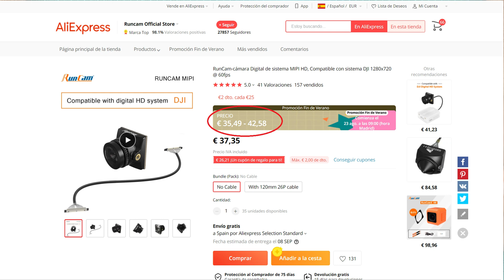RUNCAM MIPI: CÁMARA COMPATIBLE CON DJI FPV BARATA Y MUY BUENA... ¡TIEMBLA CADDX!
Esta vez le damos un repaso a la nueva RUNCAM MIPI. Una cámara que aunque Runcam apenas lo deja ver en su web, está diseñada para ser utilizada con los sistemas digitales DJI AIR UNIT y CADDX VISTA. Una muy buena opción para mejorar nuestras NANOs. Por cierto, el punto negro solucionado, era una mota de polvo en le filtro UV interior.

Índice del vídeo:

   0:00​​ Introducción
   0:46 Unboxing
   1:15 La cámara al detalle
   3:25 Montaje
   5:48 Prueba en vuelo